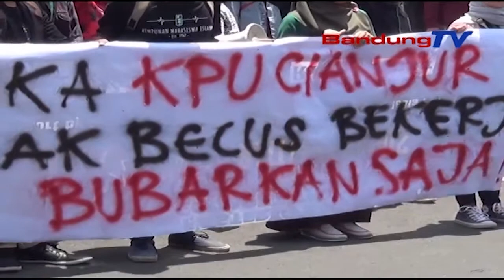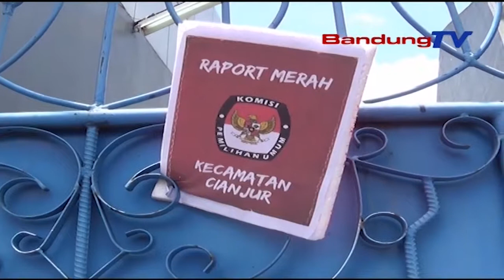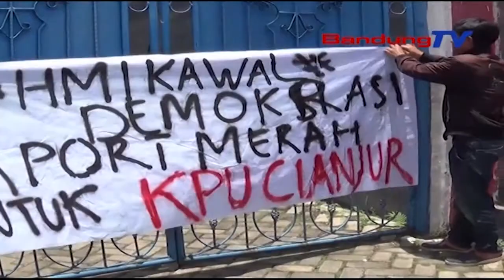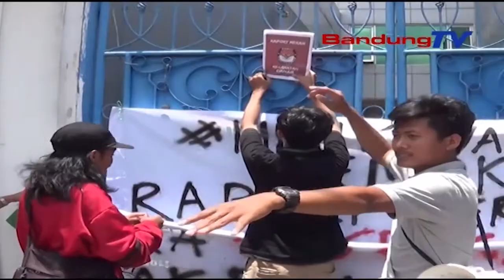Isu WNA Masuk DPT, Mahasiswa Beri KPU Cianjur Raport Merah